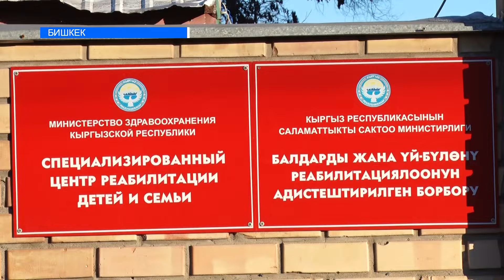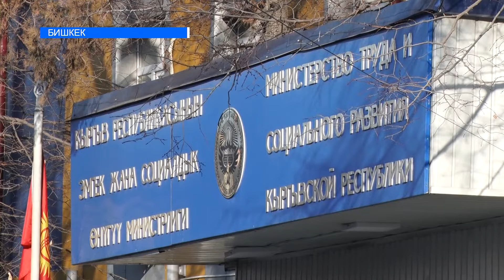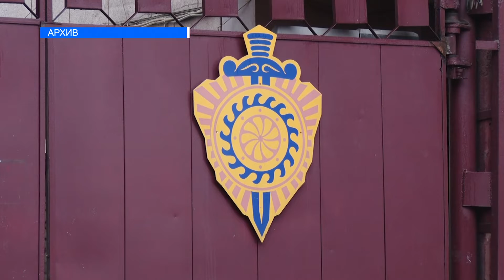ЖАҢЫ ТӨРӨЛГӨН НАРИСТЕСИН ТАШТАГАНДАР КӨБӨЙДҮ